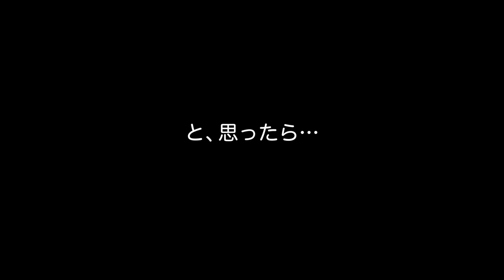【マニアック】クレーンで鉄板を吊り上げて海中に投下する様子（2016.1.16 TDS）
作業としては、海の真ん中に鉄板で囲いを設置しているところなんですが、作業船からクレーンで鉄板を吊り下げ、囲いを設置するところまで運びます。囲いのところには潜水夫がおり、鉄板を枠のレールへはめていってます。

クレーンが回転するところは早送り処理をしようと思ったのですが、そのタイミングで「カムジョイン・ユア・フレンズ」の15分前アナウンスが入ってしまったので、「ここは見逃されへん…」と思い、BGMとして楽しんでもらうことにしましたｗ。鉄板を吊り下げてる動画のBGMにディズニーシーのアナウンス。レアな光景ですｗ。15分前アナウンスの後、クレーンが回転してる途中で止まった？と思ったので「ひょっとしてショーの間は中断するんやろか？すげー！」とか思ったのですが、単に鉄板を置いていた場所がさっきとは違っていただけで、作業は続行でしたｗｗｗ。